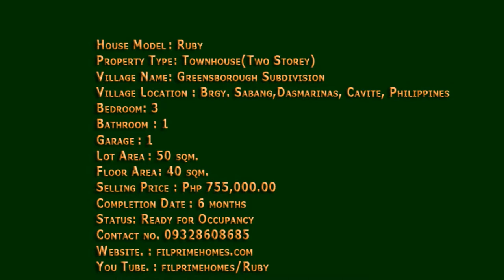Ruby(Turned Over) - Townhouse in Sabang, Dasmarinas, Cavite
Ruby(Turned Over) - Townhouse in Sabang, Dasmarinas, Cavite Townhouse for  Sale Ruby Model 3BR near SM Dasma 6.5k mo. Its unique features include 8 units in one block, now constructing Phase 8, a 3 hectare development containing only 307 units. Hurry few units left. Townhouse for  Sale Ruby Model 3BR near SM Dasma 6.5k mo. is a two story model which offers 3 bedrooms and 1 bathroom inside a 40 square meter lot area.  Located in
Greensborough Subdivision at Brgy. Sabang, Dasmariñas, Cavite, Townhouse for  Sale Ruby Model 3BR near SM Dasma 6.5k mo. is built within an existing community with fully
constructed amenities. Launch year 2011, ready for occupancy units (RFO) are now available.

House Model : Ruby
Property Type : Townhouse(Two Storey)
Village Name : Greensborough Subdivision Phase 3
Village Location : Brgy. Sabang,Dasmarinas, Cavite, Philippines
Bedroom : 3
Bathroom : 1
Garage : 1
Lot Area : 50 sqm.
Floor Area : 40 sqm.
Selling Price : Php  755,000.00(Please Ask for Updated Price)
Completion Date : 6 months

HOUSE FINISHES OF TOWNHOUSE FOR SALE RUBY MODEL 3BR NEAR

SM DASMA 6.5K MO

Water Closet
Tiled Kitchen Counter
Tiled Bathroom Flooring

SAMPLE COMPUTATION FOR TOWNHOUSE FOR SALE RUBY MODEL 3BR

NEAR SM DASMA 6.5K MO

Right click and click go to in the drop down menu or Copy
and paste the link below in a new tab for detailed sample
computation,

FLOOR PLAN AND DIMENSIONS OF TOWNHOUSE FOR SALE RUBY

MODEL 3BR NEAR SM DASMA 6.5K MO

Ground Floor:

Living, Dining & Kitchen: 10.85 sqm. (116.78 sq. ft.)

Second Floor:

Bedroom 2 (Master's): 7.05 sqm. (75.88 sq. ft.)
Bedroom 3: 6.30 sqm (67.81 sq. ft)
Toilet and Bath: 2.45 sqm. (26.37 sq. ft)

AMENITIES FOR TOWNHOUSE FOR SALE RUBY MODEL 3BR NEAR SM

DASMA 6.5K MO

Clubhouse
Swimming pool
Covered basketball court
Elegant entrance gate
24-hour security
Centralized water system
Landscaped open space
Roman Catholic chapel
Ample greenery Surroundings

ESTABLISHMENTS  NEAREST TO TOWNHOUSE FOR SALE RUBY MODEL

3BR NEAR SM DASMA 6.5K MO

Churches
Sabang Chapel
Iglesia ni Kristo
Damarinas Unida Church
Immaculate Conception Parish Church
Salitran Church

Malls
SM Dasmarinas
Robinson's Place Imus
Robinson's Dasmarinas
Central Mall
Walter Mart Dasmarinas

Schools
De La Salle University Dasmarinas
Wisdom Christian School
Caparas Science School
Immaculate Conception Academy
Mary Help of Christians Montessori

Resorts
Jardin de Dasmarinas
Kalipayan Resort
Arcontica Resort
Volets Resort
Swiss Resort

Call:
Filprimehomes
Cell Nos:
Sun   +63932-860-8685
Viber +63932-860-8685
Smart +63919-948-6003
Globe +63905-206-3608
Please add us in your:
YM :filprimehomes
Skype :filprimehomes.Ph
Websites: